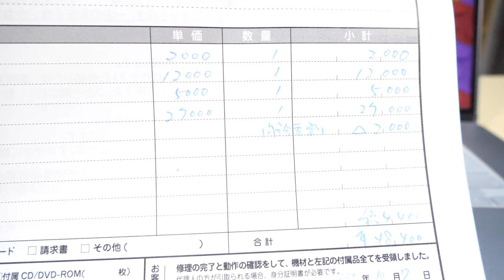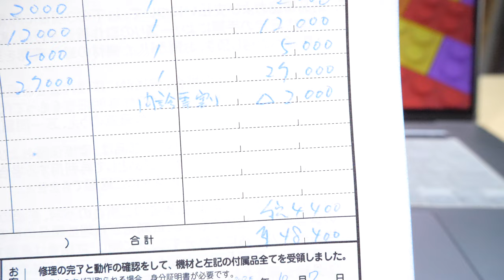【修理費家賃○ヶ月分】MacBook Proが修理から戻ってきた！My MacBook Pro is back from repair!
今回はお騒がせしてすいませんでした💦
前回の動画で故障したMacBook Proが修理から戻ってきました！

Sorry for the trouble this time 💦
The broken MacBook Pro from the last video has been returned from repair!